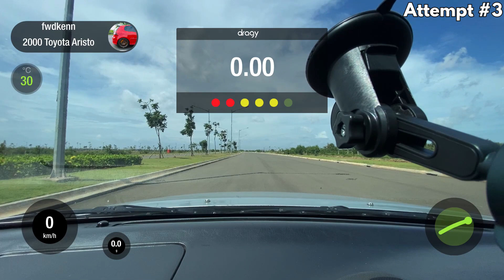APA SIH RASA NYA 2JZ SINGLE TURBO? | Toyota Aristo Review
Selamat datang di youtube channel nya Drive Lounge!!!

Kalo Likes sama subs nya rame, yang pasti kami lebih semangat lagi buat konten buat kalian~!